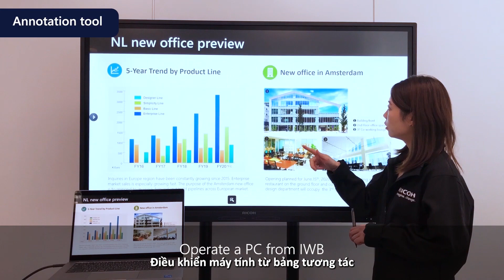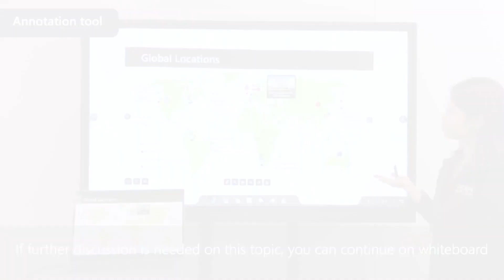Ricoh IWB series A, annotation tool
While presenting, note down quickly the ideas with annotation tool of Ricoh IWB series A

Ricoh Vietnam has been present in the Vietnam market since 2011 and is a subsidiary of Ricoh Group. Today, we’re creating agile work experiences, bringing teams together wherever work is done. As a Digital Services Company, we are providing a range of services including:1/ Hybrid Workplace
2/ Digital Workflow & Automation
3/ Cloud & IT Infrastructure
4/ Cybersecurity
Ricoh Vietnam - Digital Services Company